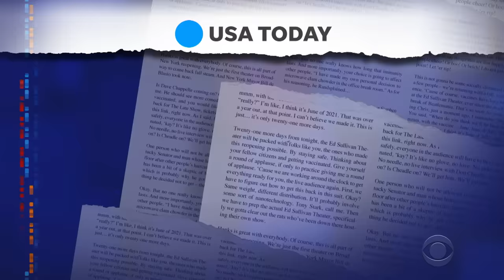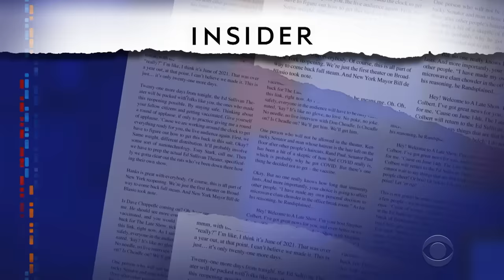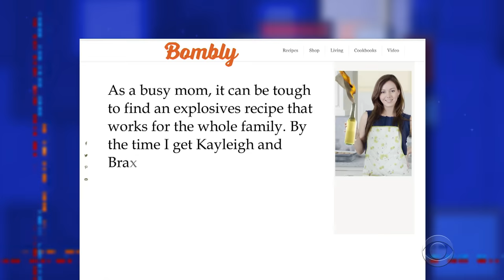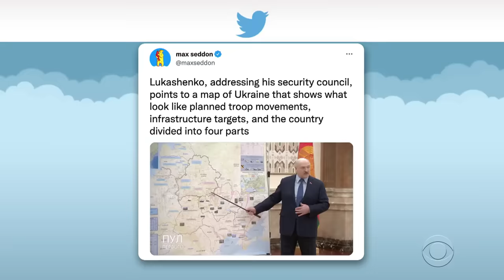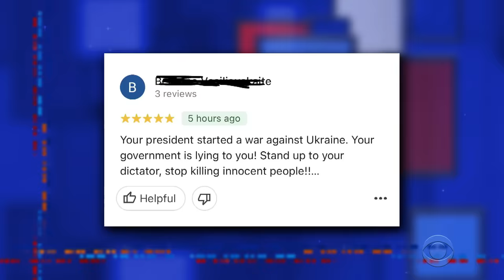Russia Intensifies Criminal Attacks On Ukraine's Civilians | Western Powers To Seize Superyachts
Amid reports of ill-equipped troops quitting the fight, the Russian military continues to target civilians in Ukraine while the U.S. and other countries move to seize superyachts belonging to Putin's oligarch cronies.